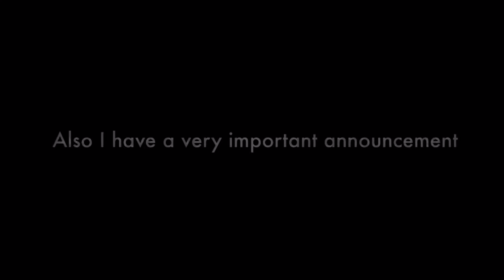Thank you for 10 sub/announcements